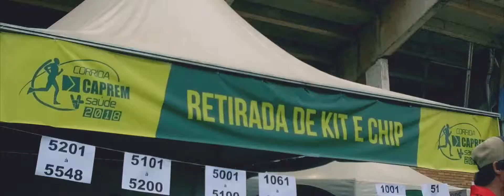Corrida Caprem V+ 2018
Venha dar uma espiada no que rolou na Corrida Caprem V+, realizada em junho de 2018,  na cidade de Rio Claro.